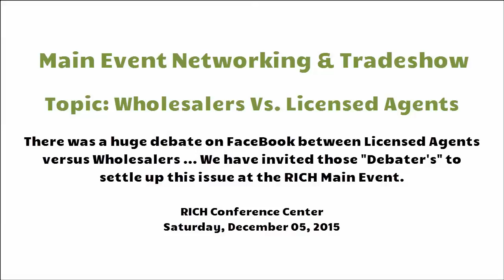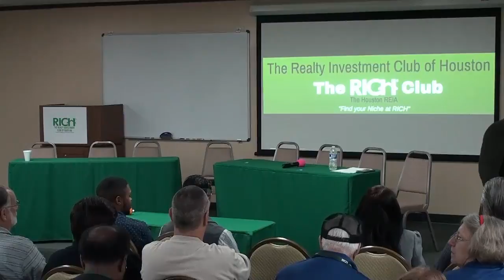Real Estate Investing Made Easy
Want to get started in real estate investing with no money and no credit?  Learn how with us!